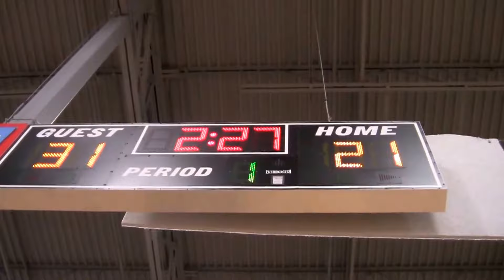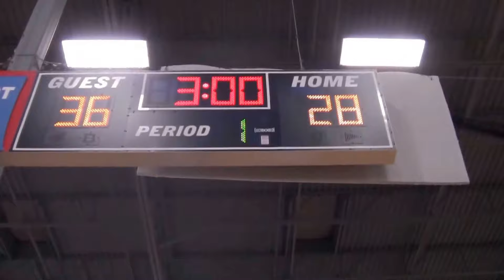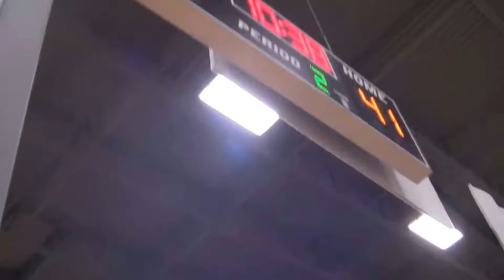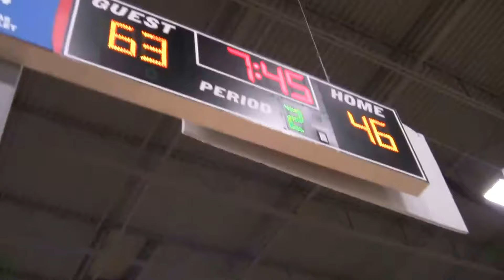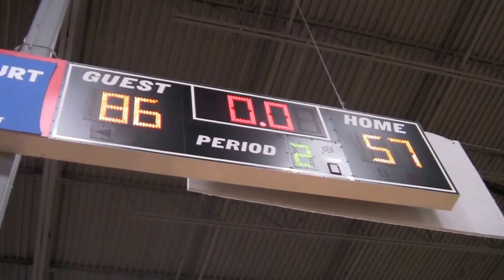2020 Pump-n-Run vs Dream Vision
Adidas Gauntlet - 16u - Gold Division - Pump-n-Run vs Dream Vision - Loss - 57 to 86